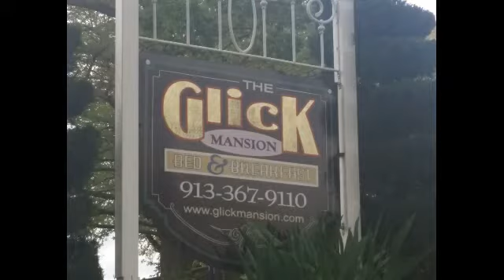Glick Mansion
Listed on the National Register of Historic Places, the Glick Mansion was built by George Washington Glick in 1873. George Glick was elected to the Kansas State Legislature in 1862 and spent 16 years of the next 18 years at that post. He was later elected as Governor of Kansas and served from 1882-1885. He was the 9th Governor for the state of Kansas. Today the mansion is known as Tuck U Inn At Glick Mansion and operates as a bed and breakfast. Some believe the mansion is haunted and have claimed to hear strange sounds, footsteps when nobody is around, and doors opening and closing on their own (see the links below for more info).
The Glick Mansion is located in Atchison, Kansas.